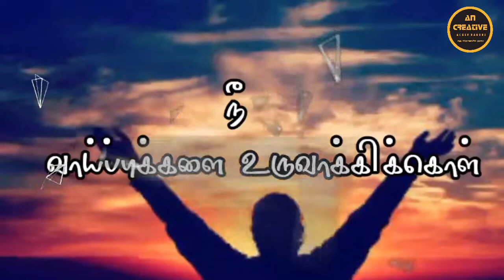tamil motivation video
written and vocal : Muhazh faizer

beckground,sound setting, video lyrics and editing : Akeef Nasoor

AN CREATIVE PRODECTION FOR WHATSAPP STATUS